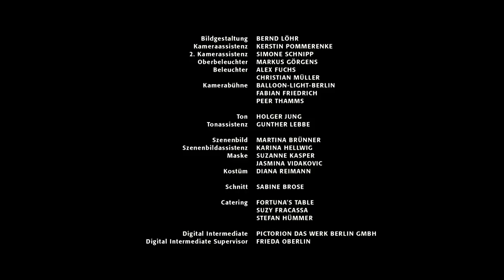Edgar - Ein Kurzfilm von Fabian Busch | wocomoMOVIES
Seit seine Frau vor zwei Jahren gestorben ist, lebt Edgar alleine und untätig. Er wird nicht mehr gebraucht und niemand scheint ihn zu beachten. Eines Tages verlässt er seine Wohnung, fest entschlossen Arbeit zu finden. In einem Kaufhaus wird er von der Angestellten abgewimmelt. Gedankenverloren steckt er beim hinausgehen einen Regenschirm ein. Der Kaufhausdetektiv nimmt ihn fest. Und unversehens erkennt Edgar seine Chance.

Dieser Kurzfilm gewann 2009 eine Special Mention am Internationalen Filmfestival Locarno in Locarno, Schweiz. Und es wurde für die folgenden Auszeichnungen nominiert:

- Golden Pardino / Leopards of Tomorrow / Locarno International Film Festival / Locarno, Switzerland, 2009
- German Independence Award / Best Short Film / Oldenburg Film Festival / Oldenburg, Germany, 2009
- Jury Award / Best Narrative Short / Tribeca Film Festival / New York, US, 2010
- Best Short / Warsaw International Film Festival / Warsaw, Poland, 2009

Regisseur - Fabian Busch
Produzent - Tidi von Tiedemann
Cast - Wilfried Dziallas, Julia Brendler, Charly Hübner, Horst-Günter Marx
Jahr - 2009